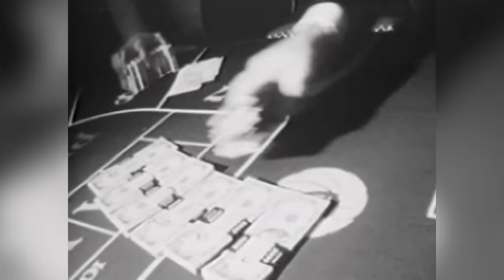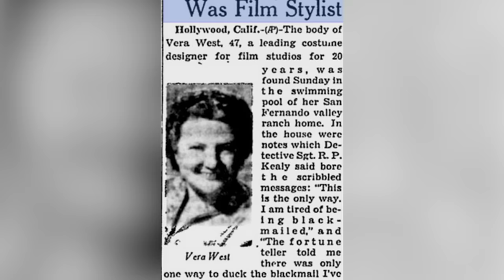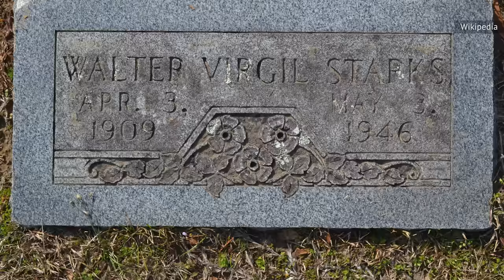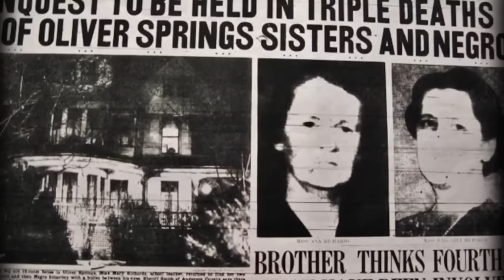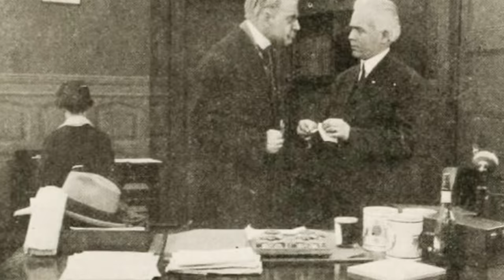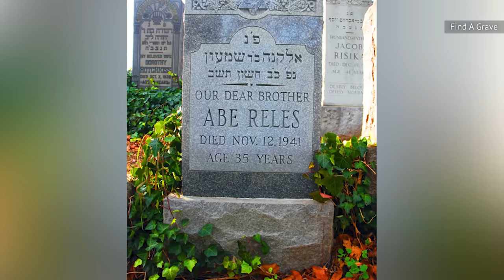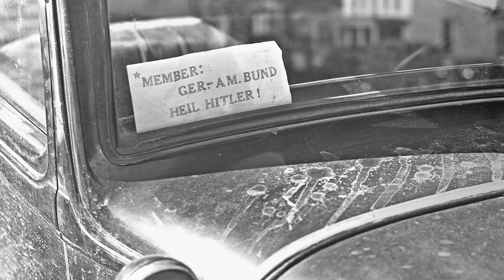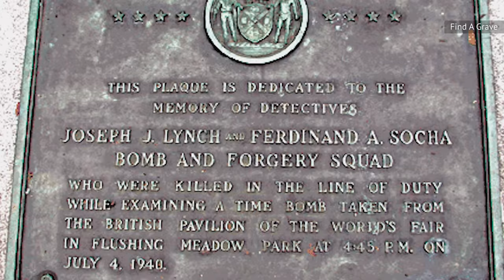Chilling Unsolved Murders From 1940s America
We think of 1940s America as a simpler time, but even then there were grisly murders, disappearances, and mob hits, some of which have become legendary in the annals of crime. And a number of them remain unsolved to this day.

The hit on Bugsy Siegel | 0:00
The strange death of Vera West | 1:34
The Black Dahlia | 2:51
Carlo Tresca | 4:06
The Texarkana Moonlight Murders | 5:25
Oliver Springs Murders | 6:46
Georgette Bauerdorf | 8:01
The shooting of Lewis Allyn | 9:05
Margaret Treese | 10:15
Pete Panto | 11:16
Disappearance of Virginia Carpenter | 12:38
Killing of Whitey Krakow | 13:51
Ferdinand Socha and Joseph Lynch | 15:05